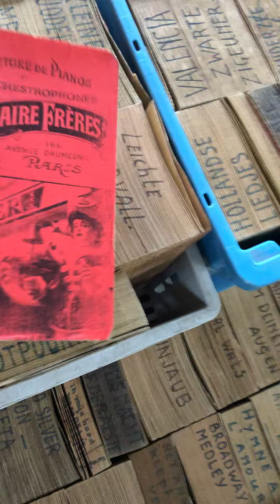72-key Systeme Limonaires Fairground Organ "De Mokumer" with 97 Books & Trailer - 00898D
72-key Systeme Limonaires fairground organ "De Mokumer" playing on Carl Frei system. The organ features intricate details, beautiful artwork, nice, bright colors, and 5 organ figures. In good playing condition. It comes with the trailer, a pallet of 97 music books and a tailor made tarpaulin to cover the organ. Dimensions of the pallet are 100 x 120 x 65 cm (this includes the 2 extra crates with music books shown in the photos). Size: 300 x 340 x 120. Condition: Good. Location: The Netherlands, Tilburg.